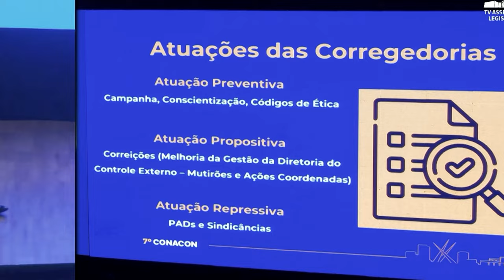TCMGO Participa da Abertura do 7º Conacon